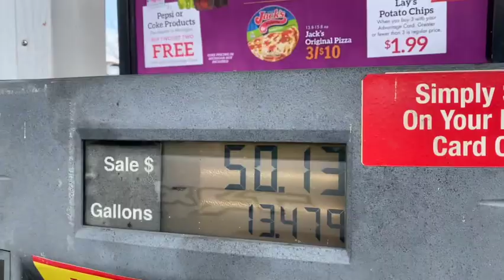It's Foolish To Buy A Hellcat Or Scat Pack Right Now! Here's Why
I think it's Foolish To Buy A Hellcat Or Scat Pack Right Now! In this video I will try my best to explain why you should hold off on buying a scat pack or Hellcat right now. The hellcat and scat pack Challenger or charger are just not good purchases right now. This hellcat and scat pack video will explain why.